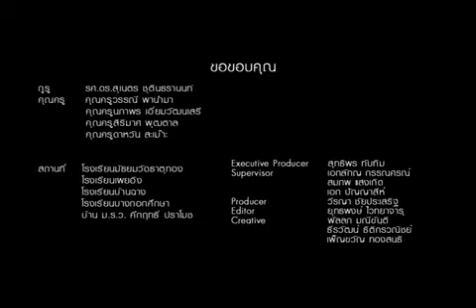โทรทัศน์ครู ประวัติศาสตร์ท้องถิ่น ตอน 2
เพื่อการศึกษา และพัฒนาการเรียนการสอนสู่ครูมืออาชีพ